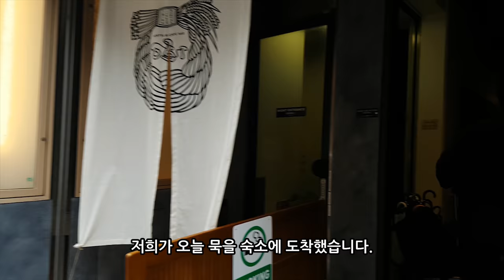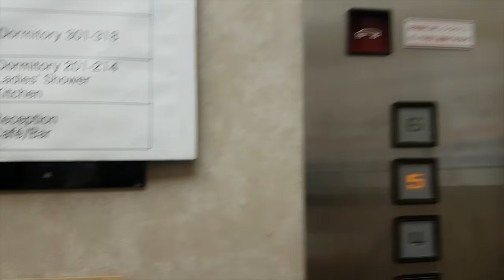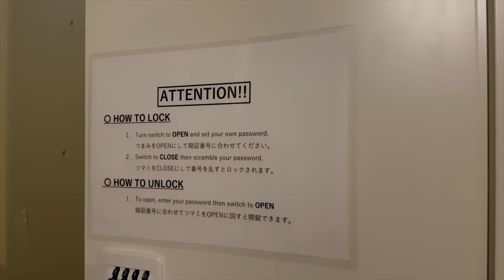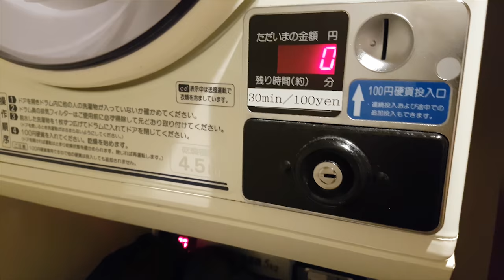무작정 떠나는 도쿄여행_2인 4만원대? 도쿄 캡슐호텔 작지만 없는게 없다! [욜로튜브]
무작정 떠나는 도쿄여행1일차!
알뜰한 여행객들을 위한 캡슐호텔!
2인숙박 3~4만원대로 저렴한 가격에
칫솔하고 몸만 가져가면 하루를 거뜬하게 보낼수있다?!